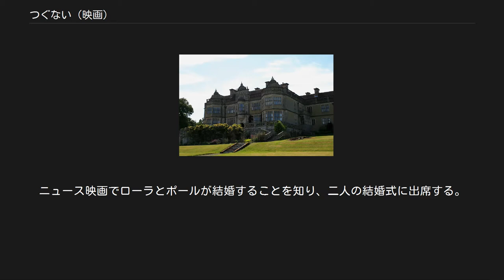つぐない (映画)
ジョー・ライトの監督映画
『つぐない』（原題: Atonement）は、2007年のイギリス・フランス・アメリカの映画。
 イアン・マキューアンの『贖罪』を、2005年公開の『プライドと偏見』のスタッフ・キャストで映画化した作品。
第64回ヴェネツィア国際映画祭でオープニング作品として上映された。
 第65回ゴールデングローブ賞作品賞(ドラマ部門)と第61回英国アカデミー賞作品賞受賞。
第80回アカデミー賞では作品賞を始めとする7部門にノミネートされ、作曲賞を受賞した。
 なお、米国オリジナル公開版は130分でありフォーカス・フィーチャーズの配給権が置かれたが、日本公開版は7分の短縮とカットを用いた親会社ユニバーサルによる修正版である。
　 タリス邸ロケ地 1935年のイングランド。
幼なじみでケンブリッジ大学の同窓生でもある官僚の娘：セシーリアと使用人の息子：ロビーは、身分の壁を越えて愛し合っていた。
セシーリアの妹：ブライオニーは、小説家を夢見る13歳の多感な少女。
彼女は、姉とロビーの噴水での不自然な様子や卑猥な手紙など、大人の恋のやり取りを目撃して強いショックを受ける。
姉妹の兄：リーオンが友人のポールを連れて戻って来た。
姉妹の従妹：ローラは「双子の弟たちに乱暴された」傷のことをブライオニーに相談する。
ローラに同情したブライオニーは、ロビーの卑猥な手紙について彼女に話してしまう。
 その夜、ブライオニーは姉とロビーの図書室での情事を目撃し、激しい嫌悪感を抱く。
三人は何事もなかったかのようにディナーの席につく。
同席したポールの顔には「双子にひっかかれた」傷があった。
ほどなくローラの弟たちが家出したことが判明し、一同は敷地内を捜索する。
その最中、ローラが何者かに強姦される事件が発生し、ブライオニーはその現場を目撃してしまう。
そして、ブライオニーは嫌悪感と思い込みからロビーが犯人であると証言し、彼は連行される。
屋敷には、ロビーの母の悲痛な叫びがこだました。
 事件から4年後、ロビーは減刑と引き換えに、海外派遣軍兵士としてフランスへ出征する。
しかし戦場は過酷であり、やがてロビーは撤退（ダイナモ作戦）のため、仲間とともに海を目指す。
彼の心の支えとなったのは、出征直前にセシーリアと再会し互いの気持ちを確認し合った記憶と、二人で休暇を過ごすという夢だった。
 事件から5年後、18歳になっていたブライオニーは看護婦として働く一方、少女期の体験を下にした小説を出版社に投稿していた。
ニュース映画でローラとポールが結婚することを知り、二人の結婚式に出席する。
そこでブライオニーは、事件の真相について確信する。
そして、ブライオニーはセシーリアを訪ね、許しを請うことを決心する。
 ユニバーサルミュージックより、2008年3月19日発売。
『プライドと偏見』と同じくピアニストのジャン＝イヴ・ティボーデ、イギリス室内管弦楽団を起用している。